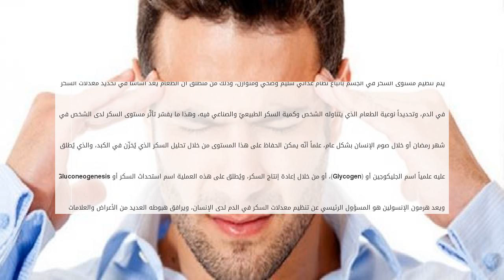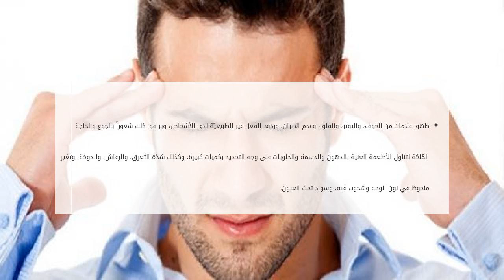علامات هبوط السكر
هبوط السكر
يعتبر هبوط السكر من الحالات المرضية التي تصُيب فئة كبيرة من الأشخاص من مختلف الفئات العُمرية ولدى كلا الجنسين، حيث لا تقتصر على فئة معيّنة، علامات هبوط السكر